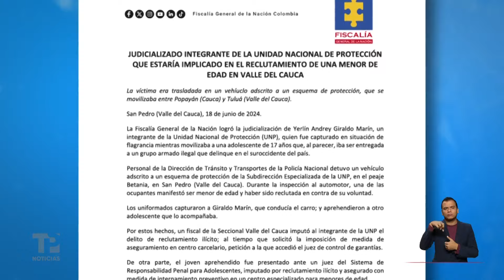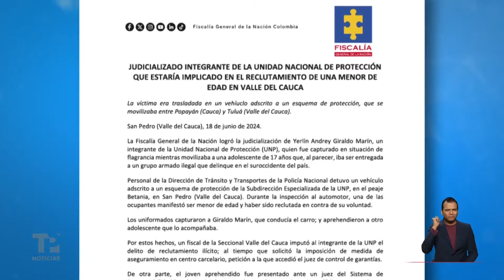Capturado contratista de UNP por presunto reclutamiento forzado de una menor |19.06.2024| TPNoticias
Valle| Una joven de 17 años que estaría siendo trasladada en contra de su voluntad a bordo de un vehículo de la UNP, fue rescatada por efectivos de la policía del departamento.